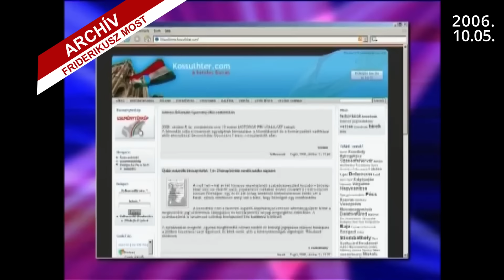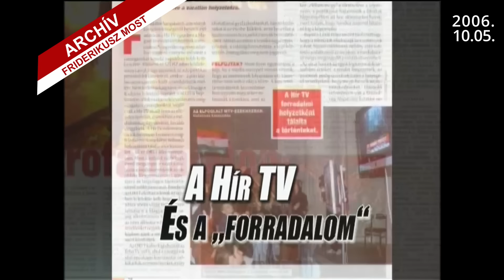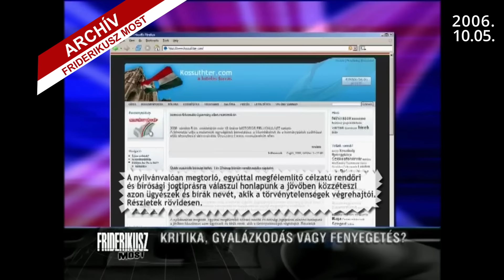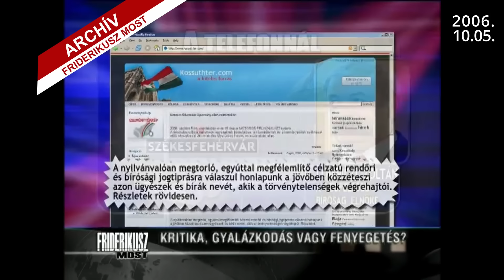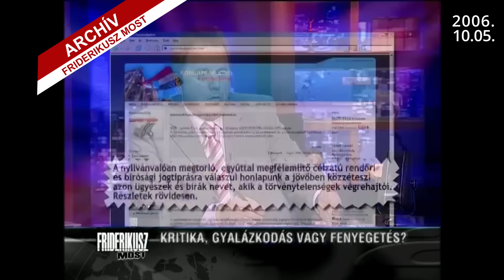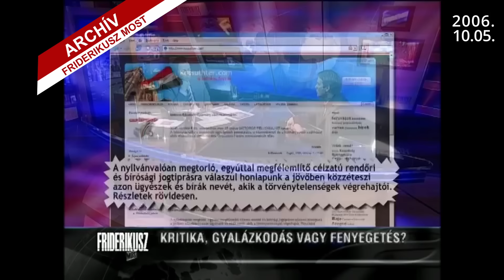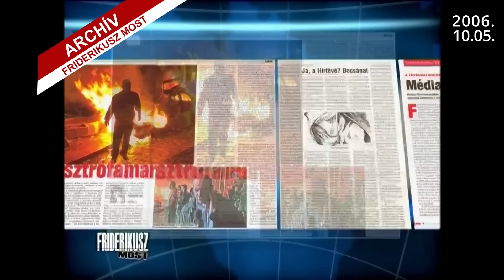FRIDERIKUSZ MOST: AZ ŐSZÖDI BESZÉD UTÓÉLETE 3., 2006. / Friderikusz Archív 114.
Sorozatban ismételjük meg a Friderikusz Most 2006.évi adásait, amelyben napról napra beszámoltunk az őszödi beszédről, illetve az annak nyomán kialakult, már-már forradalmi helyzetről.

Az őszödi beszéd néven elhíresült szónoklat Gyurcsány Ferenc akkori miniszterelnök 2006. május 26-án, egy hónappal a parlamenti választási győzelme után az MSZP frakció balatonőszödi zárt ülésén elhangzott beszéde, amelyben a bevezetendő reformok mellett hevesen érvelt a szocialista frakció tagjai előtt. A beszéd részleteit 2006. szeptember 17-én ismeretlen személyek egyidejűleg több szerkesztőségnek is eljuttatták, és először csak a legkínosabb mondatok kerültek nyilvánosságra belőle, de több gondolata és itt-ott közönséges fogalmazásmódja sokakban felháborodást keltett.
Az őszödi beszéd nyilvánosságra kerülése politikai válságot okozott Magyarországon: Budapesten és számos vidéki városban tüntetéssorozat kezdődött, a tüntetők, de közéleti személyiségek és politikusok is követelték Gyurcsány Ferenc lemondását. A kormányoldal széles körű népszerűségvesztését meglovagolva az ellenzéki Fidesz erőteljes kampányt indított. Ebben egyrészt illegitimnek tekintette a miniszterelnököt és a közelgő önkormányzati választásokat a kormányról szóló népszavazásnak próbálta beállítani, illetve azt követelte, hogy az önkormányzati választások sikere után szakértői kormánynak kell irányítania az országot az esetleges előrehozott választásokig.
Az októberi önkormányzati választásokon a Fidesz–KDNP természetesen győzelmet aratott. A Fidesz 72 órás politikai ultimátumot adott a kormányfőnek, de Gyurcsány nem mondott le, hanem bizalmi szavazást kért maga ellen az Országgyűlésben, amit a kormánypárti képviselők egyhangú támogatásával megnyert. Ezután a miniszterelnökről alkotott véleményüket kifejezve a fideszes és KDNP-s képviselők – a frakcióvezetők kivételével – hosszú ideig Gyurcsány Ferenc összes parlamenti felszólalásakor kivonultak az ülésteremből. A szűnni nem akaró politikai támadások nagymértékben meghatározták a balliberális kormánykoalíció sorsát, valamint a 2010-es választások kimenetelét.
Az őszödi beszéd nyilvánosságra kerülését követően 2006-ban a Friderikusz Most adásaiban nap mint nap egyrészt követtük az egyre eszkalálódó politikai és utcai helyzetet, másrészt folyamatosan meghívtunk értelmiségi, gondolkodó embereket, hogy ki-ki a maga módján értékelje Gyurcsány sok vitát kiváltott beszédét és az annak nyomán kialakuló helyzetet.
Mivel szeptember közepén volt 16 éve annak, hogy az őszödi beszéd nyilvánosságra került, úgy gondoltuk, ahogy két és négy hete, még ezen a héten is a 2006-os, őszödi beszéddel foglalkozott műsorainkat tesszük közzé. Ebben a mai, nyolcadik őszödi ismétlő adásban közzétesszük a beszéd okozta pénzügyi-gazdasági helyzet elemzését, amelyre Hegedűs Miklóst, a GKI Energiakutató és Tanácsadó KFT ügyvezetőjét kértük fel, majd a fenyegetések nyomán a bírósági tekintély megrendüléséről beszélgettünk Lomniczi Zoltánnal, a Legfelsőbb Bíróság akkori elnökével és Cserni János bíróval, aztán alkotmányjogi szempontból elemezte a kaotikusnak tűnő helyzetet Tóth Gábor Attila alkotmányjogász, ezt a beszélgetést is megismételjük ebben az összeállításban, végül a HírTV-ről folyt a vita - amely a tévészékház megtámadásáról szóló közvetítéséből valósággal forradalmat csinált -, a következők részvételével: Fodor Gábor, aki akkoriban az SZDSZ ügyvivője volt, Szalai Annamária, az ORTT akkori fideszes delegáltja, Monori Ákos médiakutató és Kert Attilával, a Magyar Televízió egykori hírigazgatója.

Egyszeri vagy rendszeres banki átutalással is segíthet. Ehhez a legfontosabb adatok:
Név: TV Pictures
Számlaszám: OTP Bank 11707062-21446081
Közlemény: Podcast-támogatás

Ha külföldről utalna, nemzetközi számlaszámunk (IBAN - International Bank Account Number):
BIC/SWIFT-kód: OTPVHUHB